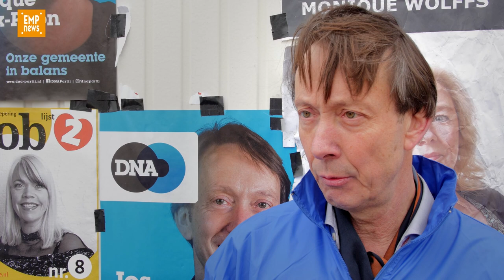Op Campagne 2018: De Magische Doos met Jos Bessems (DNA)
De twijfelende kiezers in de Gemeente Sittard-Geleen, kunnen ook dit jaar weer het Kieskompas raadplegen voor de komende gemeenteraadsverkiezingen. Het Kieskompas, met vragen over lokale thema's, is te vinden op de

Wij zijn met onze Magische Doos langs alle lijstrekkers gegaan. Deze doos bevat alle 33 thema's uit het Sittard-Geleense Kieskompas. Hieruit mocht een ieder 3 willekeurige thema's grabbelen en het standpunt van hun partij hierover verduidelijken. Deze 3 thema's werden dan achter gehouden zodat de volgende lijsttrekker weer 3 andere thema's kreeg.
Maar, aangezien er 12 partijen zijn en maar 33 thema's, heeft één lijstrekker weer uit de volle doos mogen trekken.

Vandaag het woord aan Jos Bessems van de DNA Partij.

Muziek; Ivo Rosbeek